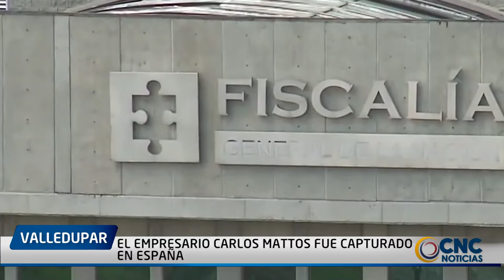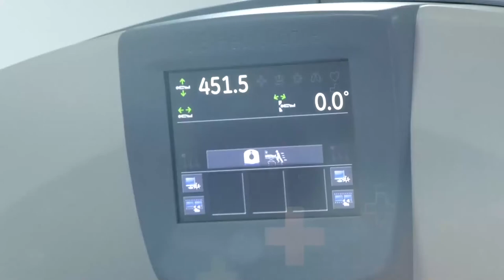EL EMPRESARIO CARLOS MATTOS FUE CAPTURADO EN ESPAÑA